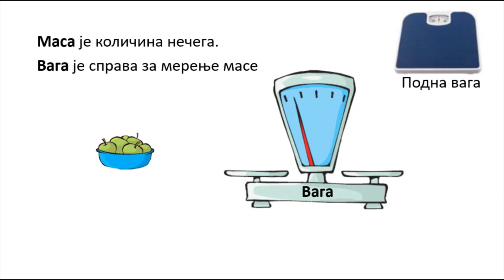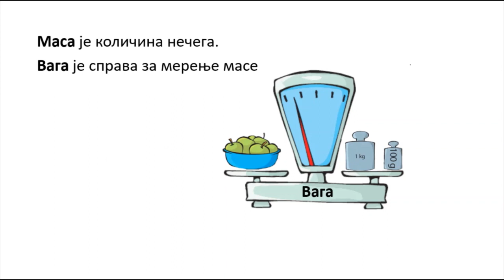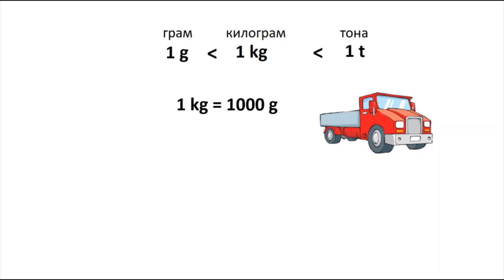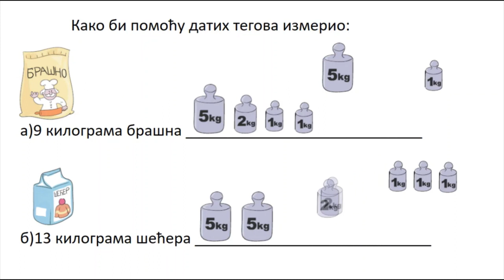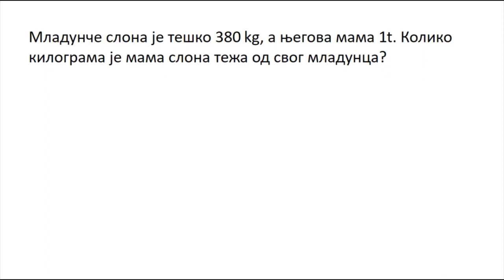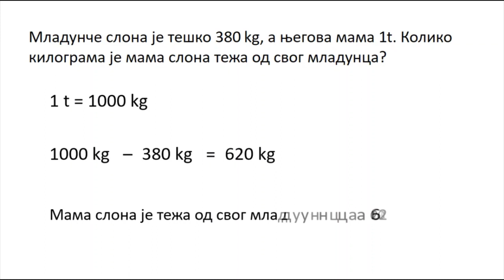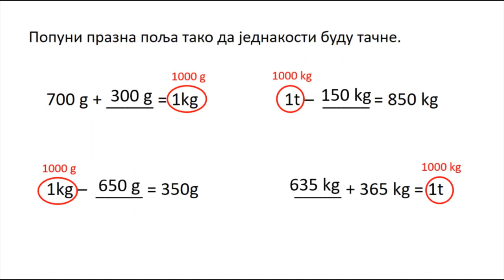Merenje mase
Jedinice za merenje mase
Matematika 3. razred